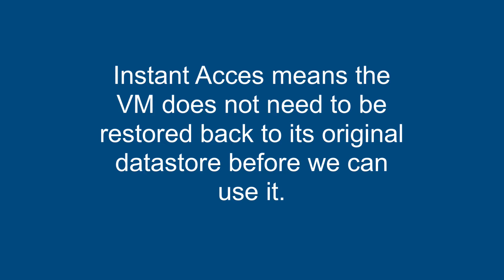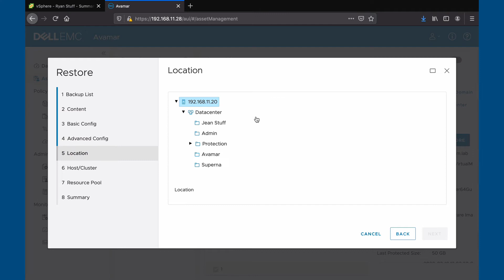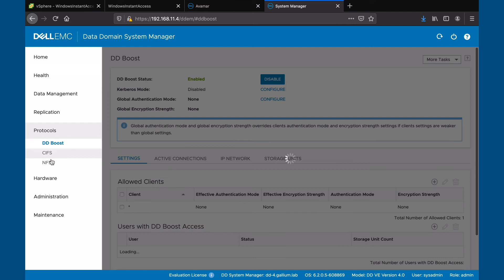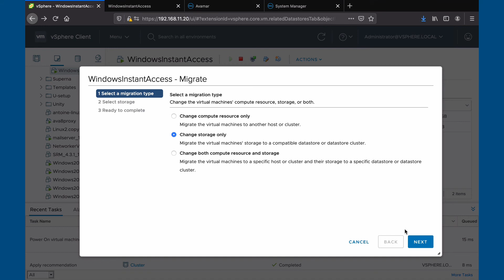Avamar backing up a VM, then restoring using Instant Access.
Gallium Labs Tutorials

** Avamar is a trademark of Dell-EMC.